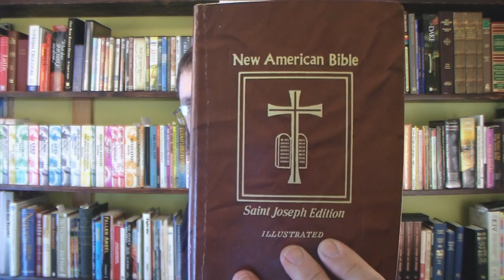The Gates Of Hell HAVE Prevailed Against Catholicism!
Please watch this if you want to find a true, PERSONAL relationship with the Lord Jesus Christ outside of any Roman Catholic or Protestant religion